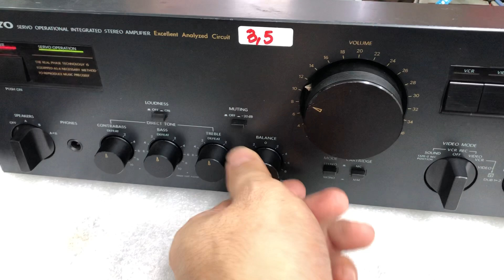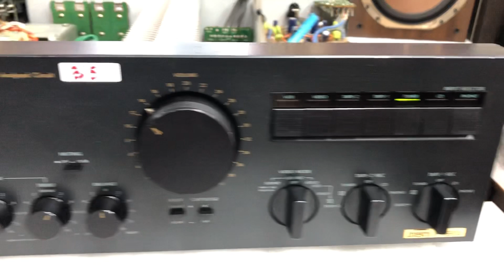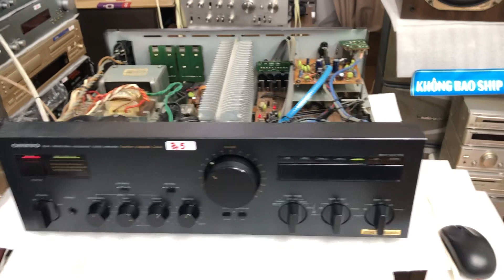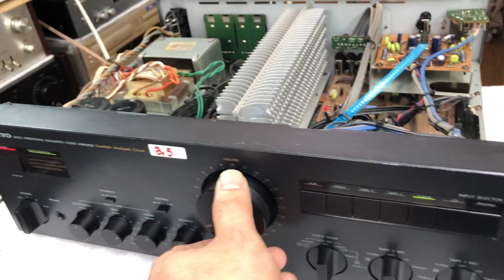Giá này chất âm này thì còn chê em nó ở cái gì? Onkyo 815RXII giá 3,5tr 0941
150w căng vút chỉ, 100V nội thất gấu thích yêu loa to, đấm nhạc bốc bãi zin